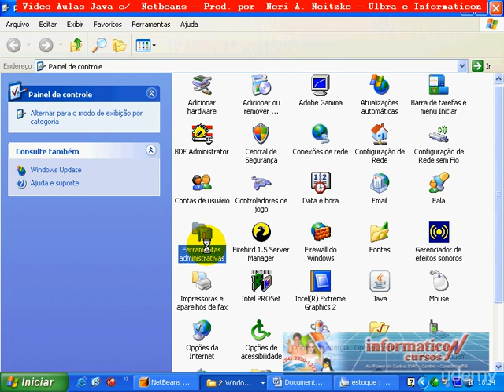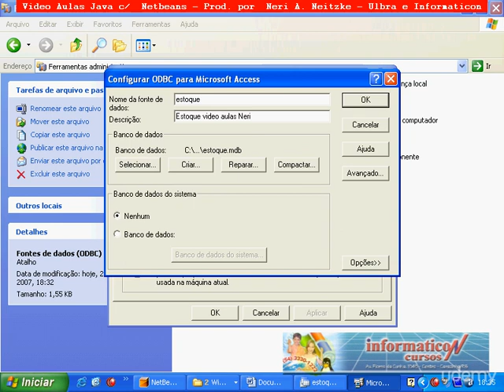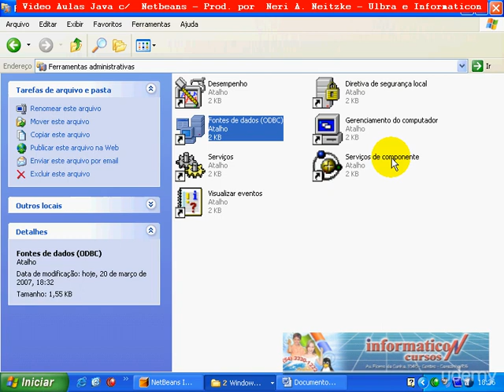aula28 fonteDadosOdbc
Bem vindos ao meu curso de Java SE I. Meu nome é Neri Neitzke, sou autor de 6.400 videoaulas. Já ministrei mais de 160 palestras em 8 países (Estados Unidos, Colômbia, Portugal, Angola, Moçambique, Cabo Verde, Guiné-Bissau e por todo o Brasi), entrem em contato para ter uma palestra pelo email ou pelo fone 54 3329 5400